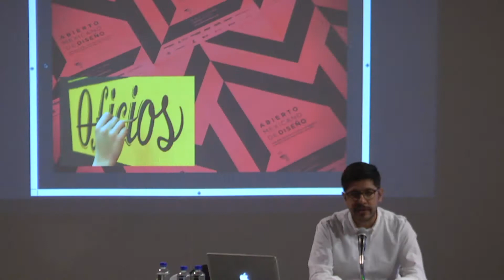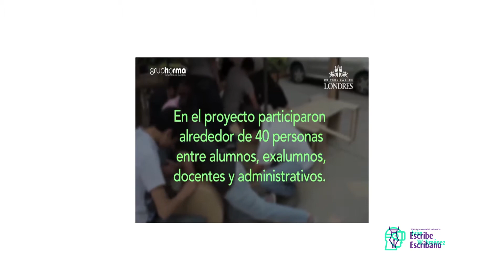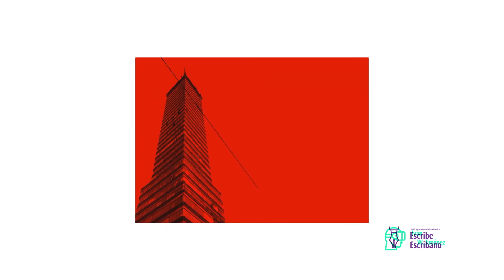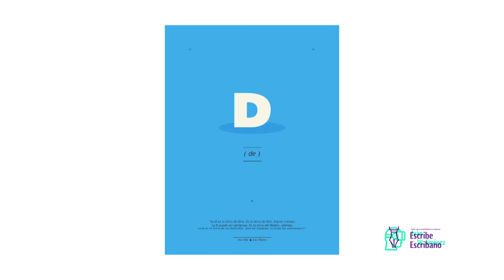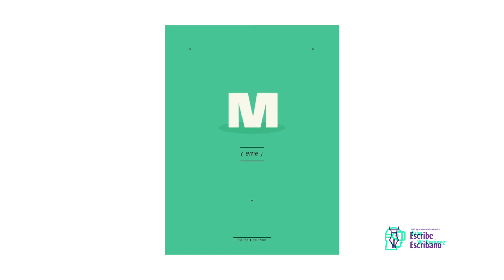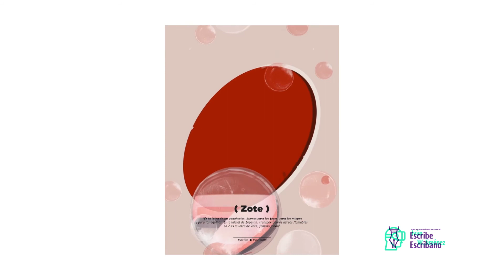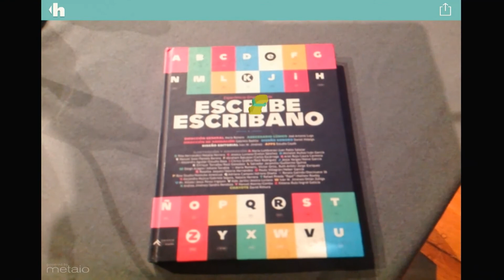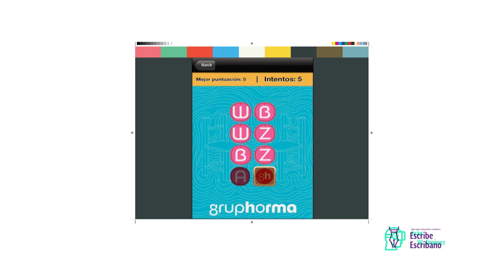Escribe Escribano - Iván W. Jiménez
Foro dedicado al proyecto "Escribe Escribano" de Grupo Horma, quien en 2015 crea un proyecto transversal multidisciplinario de arte y diseño que incluye: literatura, ilustración, animación, multimedia, tipografía, diseño industrial, gráfico y editorial, ofreciendo una experiencia lúdico cultural. Aplicación para dispositivo móvil con la que el usuario interactúa con las letras del alfabeto, a la vez que obtiene información multimedia.

Participa: Iván W. Jiménez, diseñador gráfico de la Escuela Nacional de Artes Plásticas de la UNAM, con especialidad en Creatividad y Estrategia Publicitaria por la Escuela de Diseño del INBA.

Foros De lo Analógico a lo Digital 2018, Escribe Escribano, se grabó el 22 de marzo de 2018 en la Galería Manuel Felguérez del Centro Multimedia (CMM) del Centro Nacional de las Artes (CENART), Ciudad de México (CDMX)